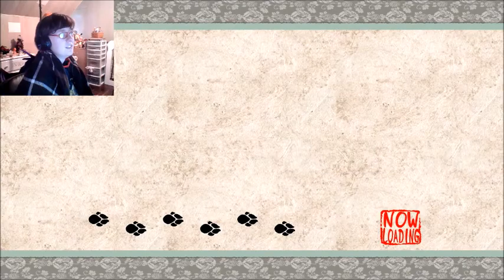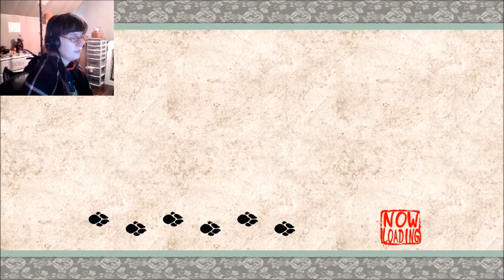Searching for the Way Through | Okami # 46